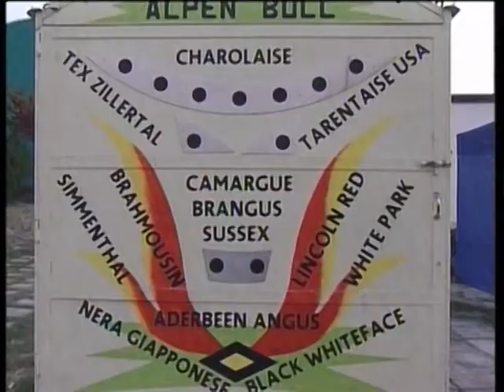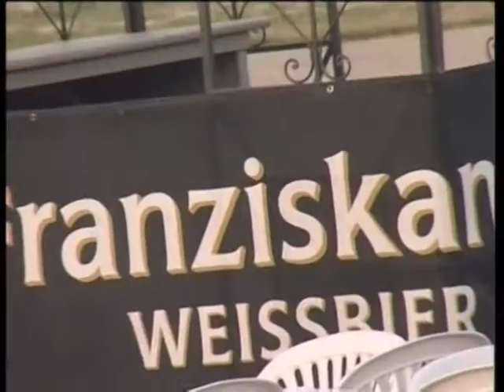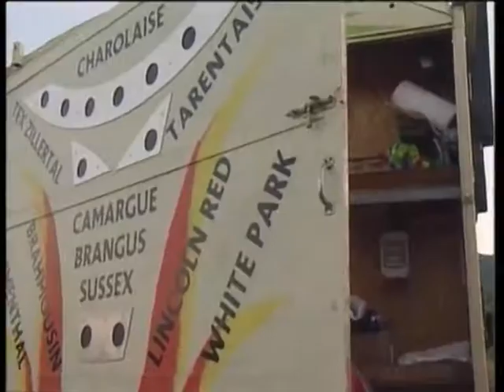SPECIALE SAGRA DEL TORO CANTONE